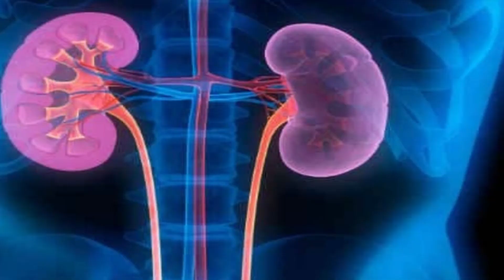Creatinine test kya ha/क्रिएटिनिन टेस्ट क्या है । Health Tips Ky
Creatinine test kya ha
क्रिएटिनिन टेस्ट क्या है
Creatinine Har Kisi Ke blood mein aur urine Mein Paye Jaane wala vyast product hota hai creatinine aur aur creatinine ke test mein se Maloom padta hai ki Hamari kidny Kitni acchi Tarah se kam kar rahi